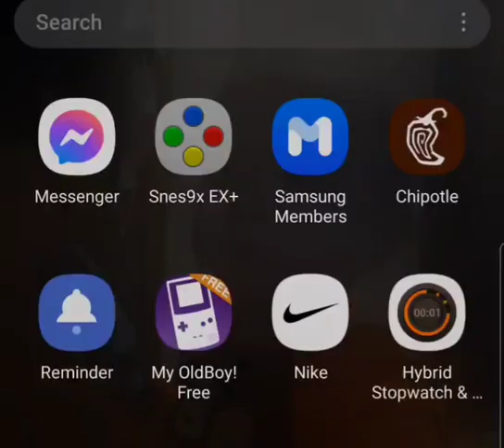Breath Of Fire Part 37 - Why Are Slipknot Fans The Worst?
big fandoms suck